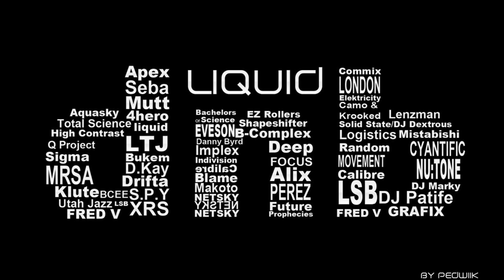Liquid/Deep Drum and Bass Mix 2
The second Liquid/Deep DnB mix
Tracklist:
1 (00:00:00) Calibre - Windows
2 (00:02:12) Nelver - Changing Time
3 (00:03:40) Netsky - Escape (feat Darrison)
4 (00:07:00) Pendulum - Plastic World (Feat Fats & TC)
5 (00:10:18) Calibre , High Contrast - Mr. Majestic
6 (00:13:14) Commix - Painted Smile
7 (00:15:26) Eastcolors - Toys
8 (00:18:01) Seba feat Kirsty Hawkshaw - Painted Skies
9 (00:20:58) Hybrid Minds - Lost (Original Mix)
10 (00:22:47) Calibre - All You Got
11 (00:25:03) Calibre - Notting Hill
12 (00:27:38) Outernational Meltdown - Hungry On Arrival (Spring Hell Jack Remix)
13 (00:30:22) Seba - Snow
14 (00:33:09) Seba - Under The Sun
15 (00:35:43) Commix - Golden
16 (00:37:43) Nelver - Simple Miracle
17 (00:39:22) Seba - Can't Describe
18 (00:43:05 Flame - Canned Sunset
19 (00:45:17) Lenzman - Open Page (feat Riya)
20 (00:47:19) Seba -  Nostalgia
21 (00:48:55) Seba feat Kirsty Hawkshaw - The Joy (Face To Face)
22 (00:53:40) Sabre, Stray , Halogenix - Oblique (feat Frank Carter III)
23 (00:55:32) Philth - Your Love
24 (00:58:08) Icicle - Time
25 (01:01:03) Calyx , TeeBee - Strung Out
26 (01:02:54) Seba - Painted Skies (Airwalker Remix)
27 (01:04:20) New Zealand Shapeshifter - Sleepless (B-Complex Remix)
28 (01:07:18) Camo, Krooked - Afterlife (Bcee Remix)
29 (01:08:02) Birdy - Wings (Nulogic Remix)
30 (01:09:52) S.P.Y. , Total Science - Try Out (feat Marky)
31 (01:14:39) Netsky - Mellow (feat Terri Pace)
32 (01:17:02) Seba - Nothing Can Replace